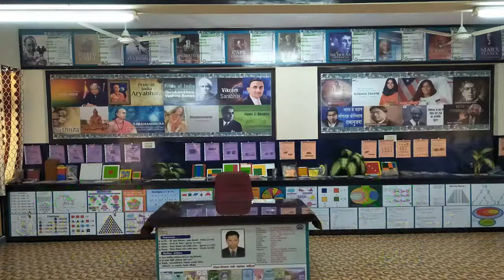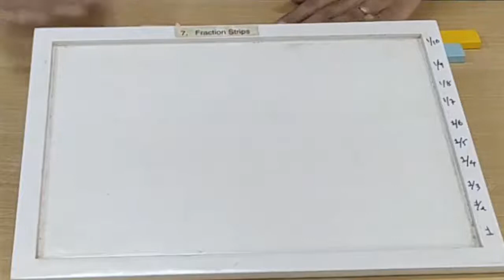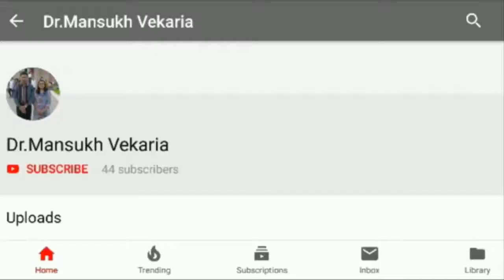Maths-Models [ અપૂર્ણાંકની પટ્ટીઓ ] (Fraction Bars) પ્રસ્તુત કર્તા : કુબેર માયા અને ઓડેદરા કાજલ